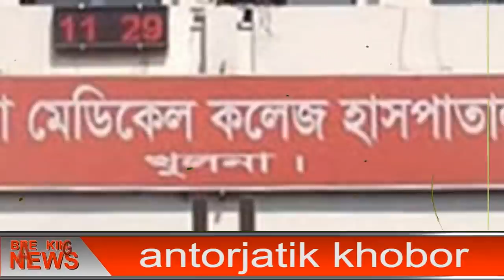এইমাত্র পাওয়া bangla news 01 Jul 2021l bangladesh latest news update news। ajker bangla news taja